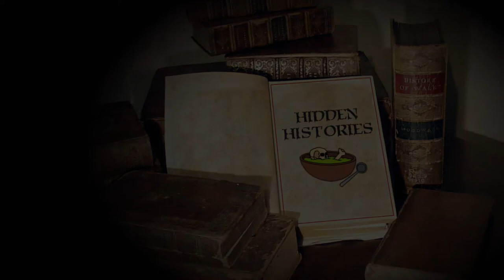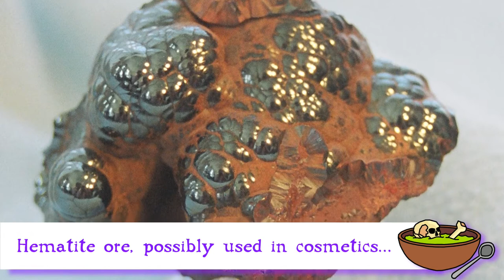What is Glitter? : Hidden Histories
Welcome to Hidden Histories. In this series, we take a closer look at the world around us and explore the hidden depths of our shared history.

Today we take a closer look at glitter! What is glitter?